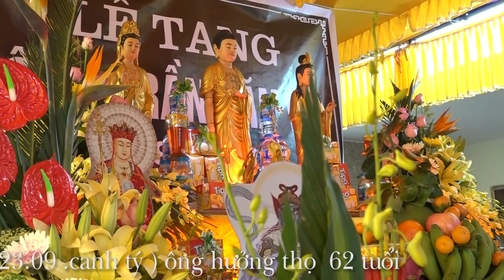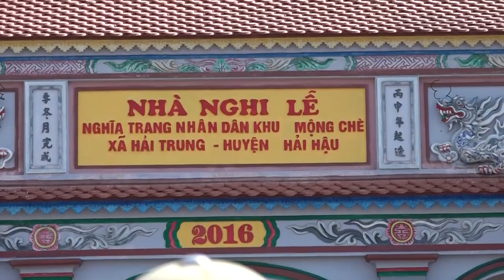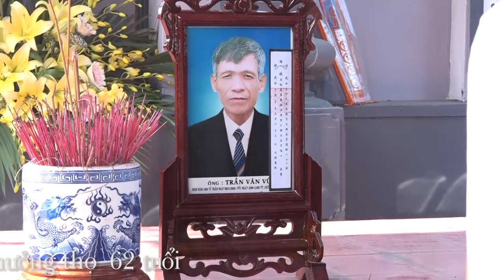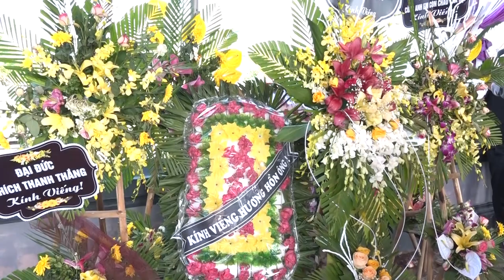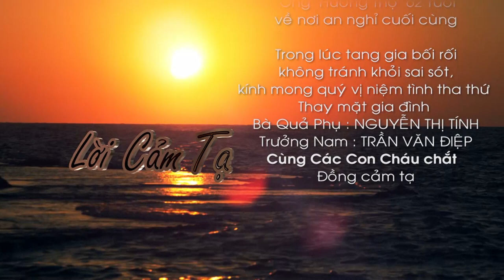Lễ Tang Ông Trần Văn Vũ P 2